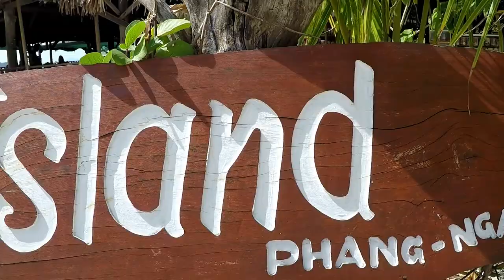Phuket Snorkel Khai Nai Island【VLOG】🌺【仲間と無料旅行】Trip 2019.5.17